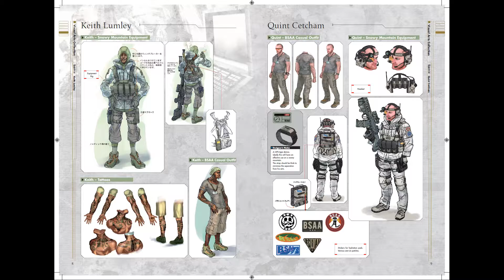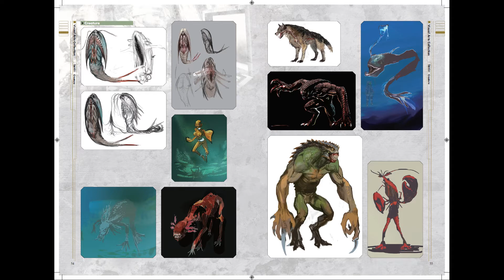Resident Evil Revelations Artbook